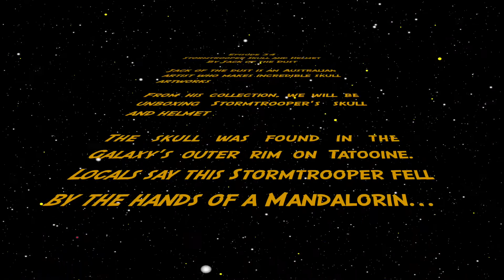Unboxing Stormtrooper Skull collectible by Jack of the Dust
Today Bossk Unboxes... Stormtrooper Skull by Jack of the Dust.

Possibly taking their name from the "storm" of galactic history, stormtroopers served the Empire since its inception at the end of the Clone Wars when the Sith Lord Darth Sidious declared himself Galactic Emperor. I think we can all agree on, it's dangerous being a Stormtrooper!

Jack of the Dust is a company that designs macabre-style home decor comprised of creepy awesome skulls.

Each collectible skull is uniquely designed and modeled after a real human skull. Australian artist Andy Firth creates a combination of the most recognizable characters out of the skulls and does hand painting of every piece

The skulls range from $200 and up. It’s an even exchange considering none of these skulls are produced in mass and hand-crafted by Andy himself.